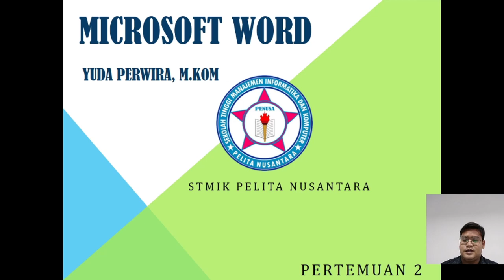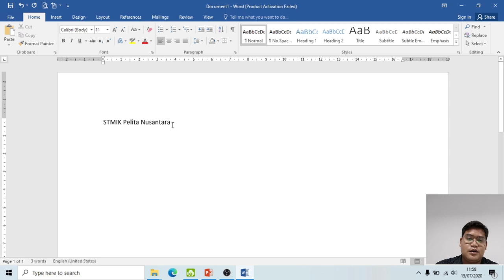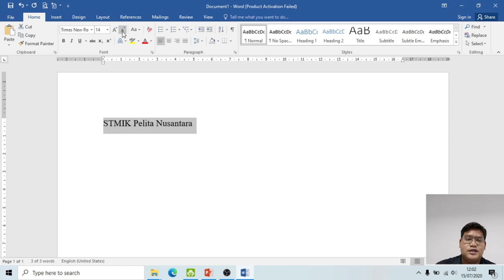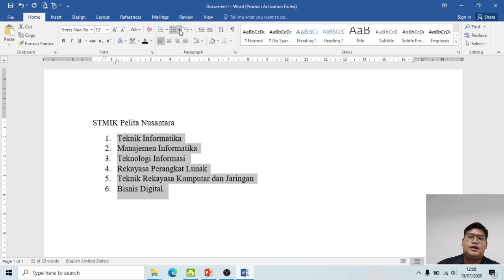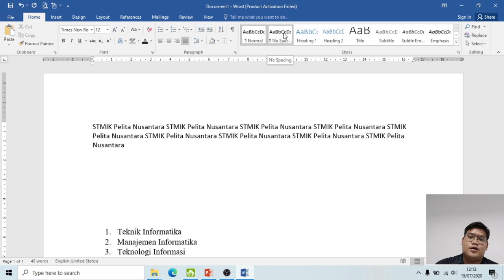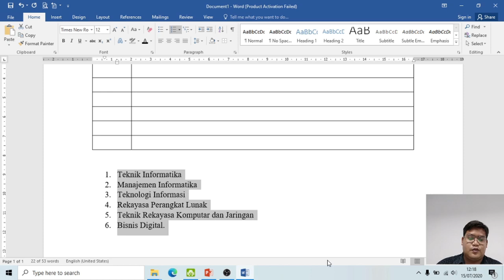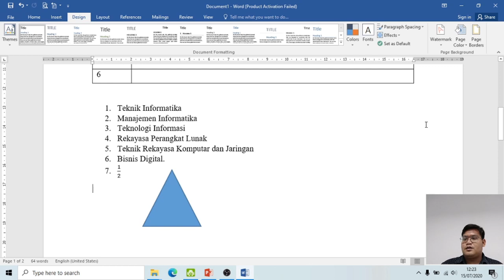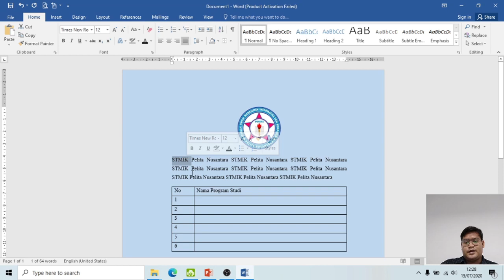Pertemuan (2) Dasar-dasar Microsoft Word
Video ini membahas fundamental dari microsoft word
jadi basic dan dasar microsoft word dikupas tuntas untuk para pemula